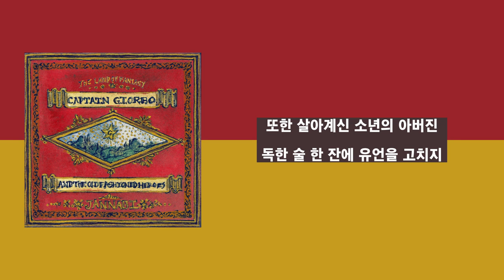잔나비(Jannabi)-소년 클레이 피전 (Clay Pigeon Boy) [가사]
*본 채널은 수익창출을 목적으로 하지 않습니다